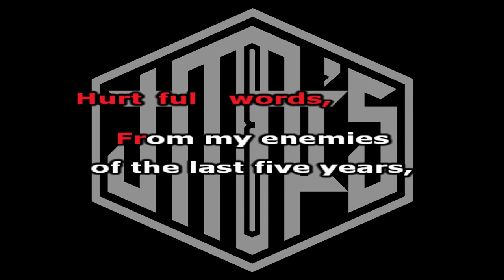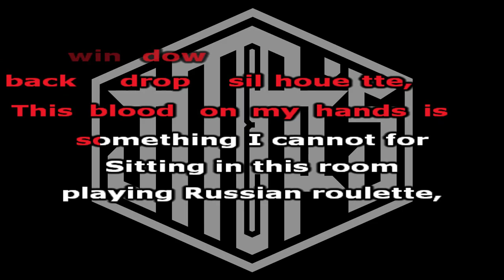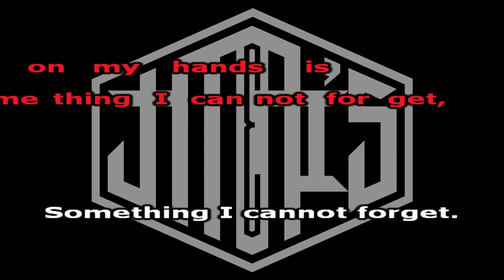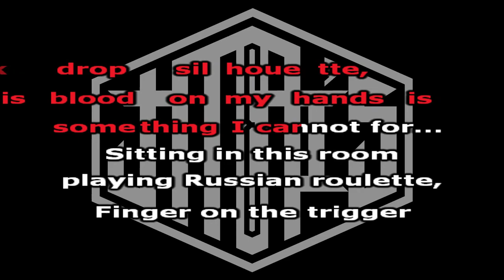Not Good Enough For Truth In Cliche [ Karaoke Version ] Escape The Fate